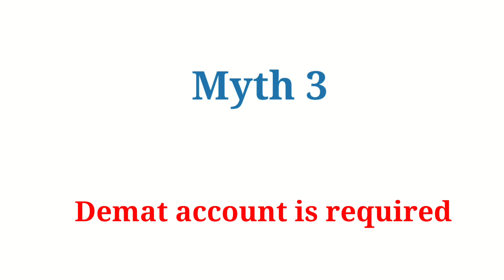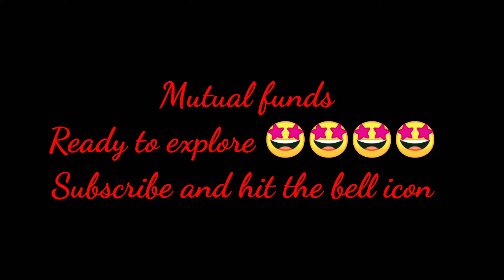Most commonly asked doubts on mutual funds 🧐🧐🧐!Myths on mutual funds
Here I have taken taken a few myths on mutual funds to make you to understand it in a better way 😊

For doubts and discussions